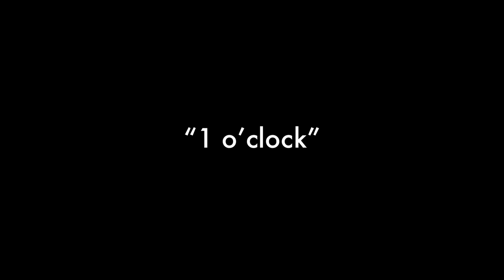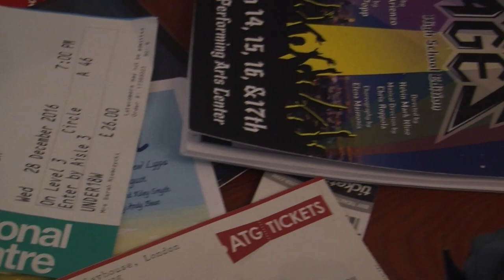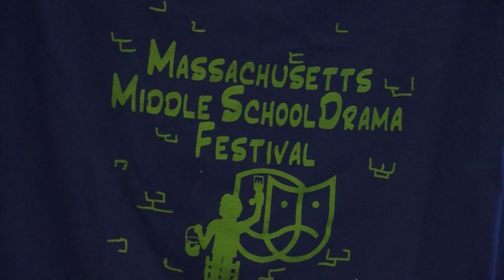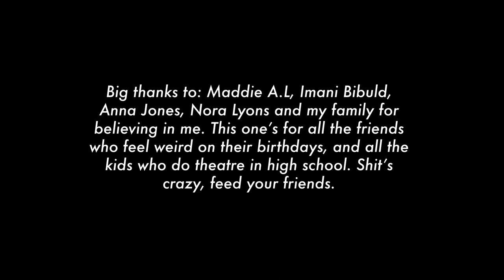"Birthday Girl" (short film)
Anna Jones and Nora Lyons star in Amar Ahmad's debut film "Birthday Girl" a tale of a high school friendship revolving around the world of theatre. A film FOR people in theatre not ABOUT kids in theatre. Final Film Project - Senior Year 2019.